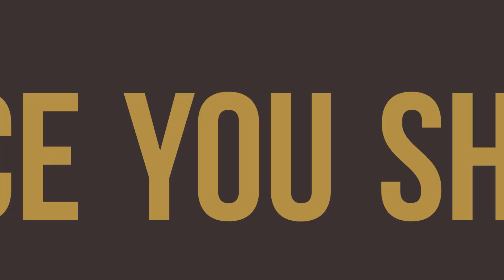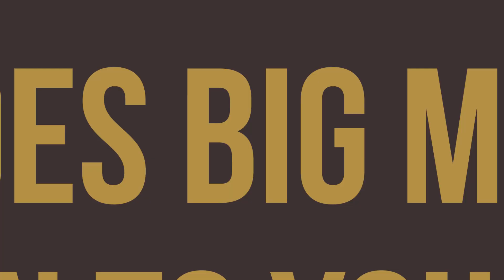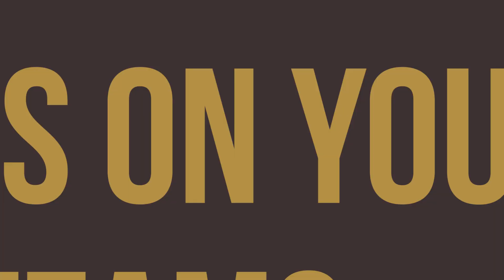What Is The Definition Of Due Diligence In Real Estate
Ah ha, now here's an interesting one! Everyone knows that real estate is all about research, networking, and, of course, good old-fashioned due diligence. But what exactly does the term "due diligence" mean in the real estate sphere? Good question! Let's take a closer look and find out.

Loral Langemeier

00:00 Intro & Summary
00:52 Where Should You Not Do Due Diligence
01:43 Where To Get The Information
02:31 7 Things You Have To Do
03:37 What Is Your Exit Strategy
04:10 What Does Big Money Mean To You
05:38 Where To Invest
06:33 What Is Your Business Plan
07:14 Who Is On Your Team
08:32 4 Areas You Need To Look At